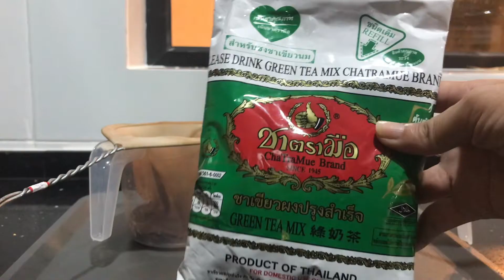How to make 2 layer THAI MILK TEA & THAI GREEN TEA at home | ทำกินเองที่บ้านแบบบีบี ชาทูโทน[ENG SUB]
Sharing this quick and easy recipe for 2 layer or 2 tone thai famous drinks. For the tea, we are using the famous brand from Thailand "ChaTraMue" which can be easily find from the online shopping. This recipe we ignore the sugar and creamer.

 INGREDIENTS;

2 LAYER THAI MILK TEA
1. Tea - 2 tbsp
2. Fresh milk - 50ml
3. Evaporated milk - 50ml
4. Condensed milk - 45ml
5. Hot water - 100ml

2 LAYER THAI GREEN TEA
1. Tea - 2 tbsp
2. Fresh milk - 50ml
3. Evaporated milk - 50ml
4. Condensed milk - 45ml
5. Hot water - 100ml